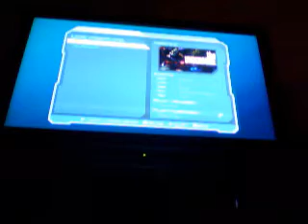borderlands cheats (underdome)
underdome on borderlands